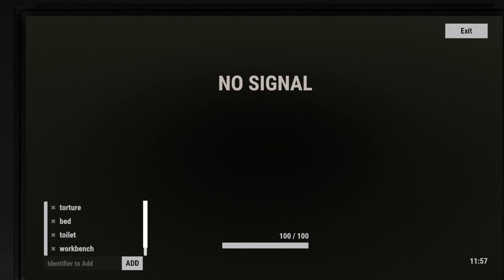Hexrust EU - H'ween competition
I'm playing on PVE hex rust and they are running a Halloween build competition, this is my comission